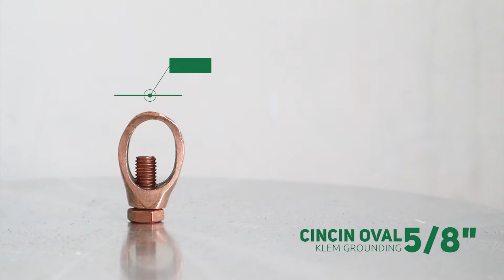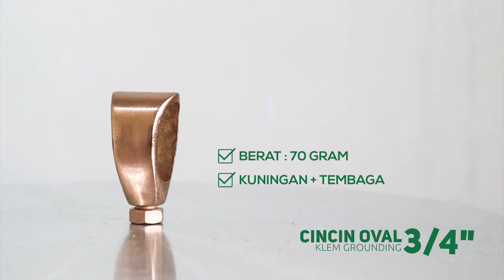Grounding Sistem - Klem Cincin Oval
Klem Cincin Oval berfungsi untuk menghubungkan kabel dari terminal grounding ke ground rod atau berfungsi untuk menghubungkan kabel stik rod. Klem Cincin Oval ini terbuat dari bahan kuningan lapis tembaga dan di PT Visiotek Global Indonesia juga menyediakan bahan full tembaga.

Kota Bekasi